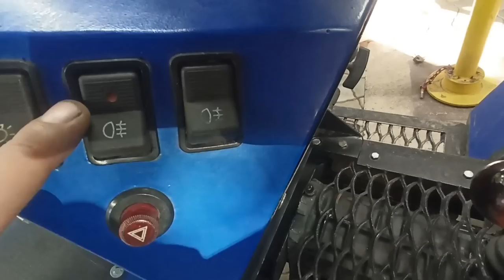мой вариант ЭЛЕКТРИКИ для минитрактора ( Фсёпро100 )